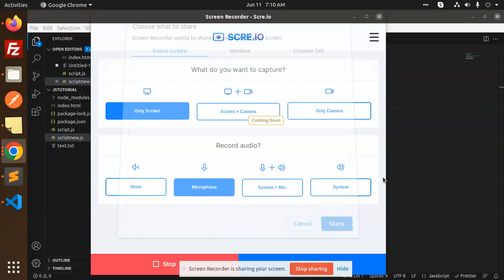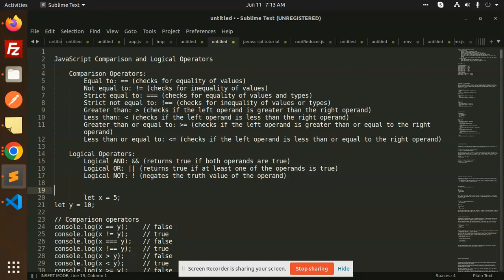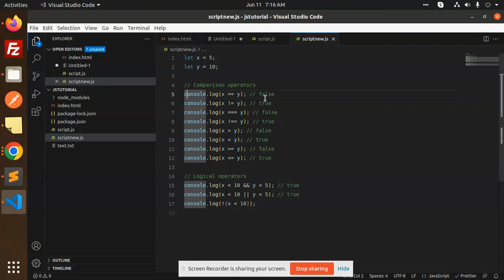JavaScript Tutorial in Hindi #12 JavaScript Comparison and Logical Operators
javascript tutorial

Nest